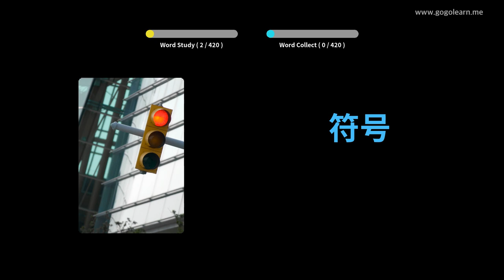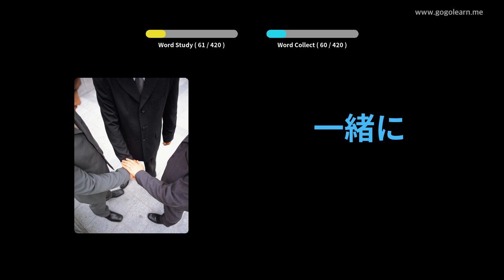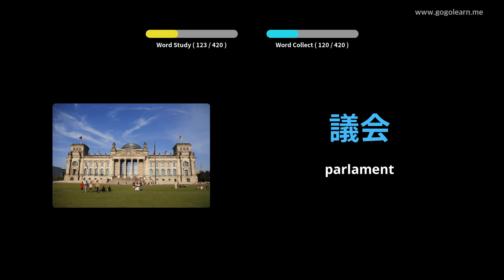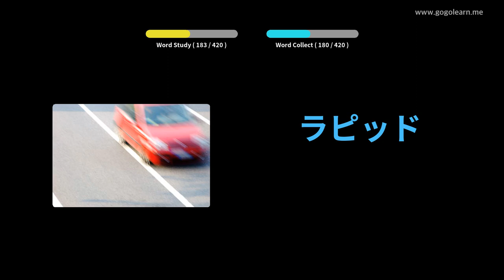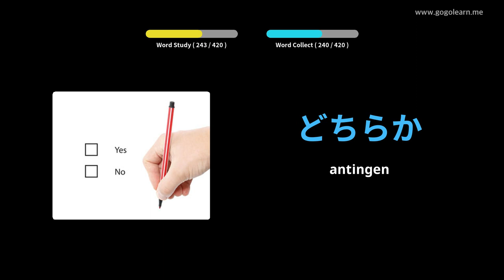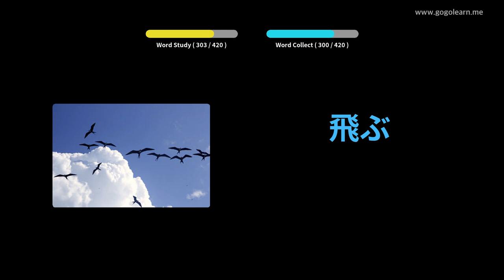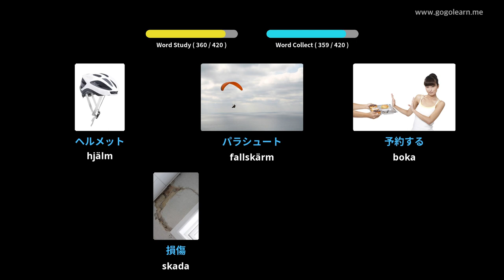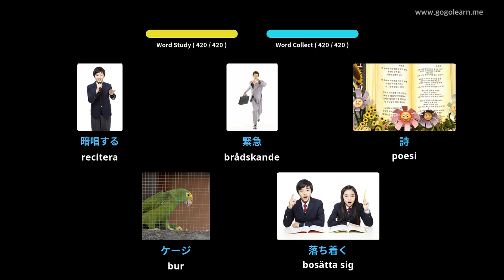Lär Dig Japansk Genom Bilder |Japansk Ordförråd Middle School 3 | Golearn